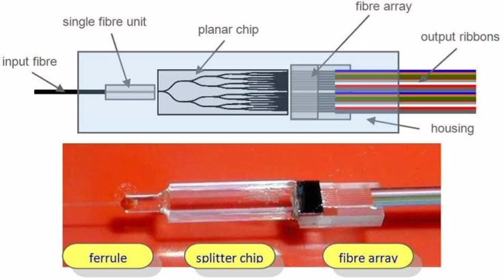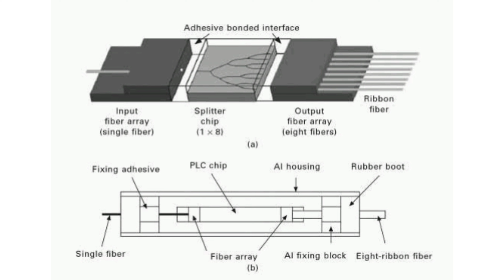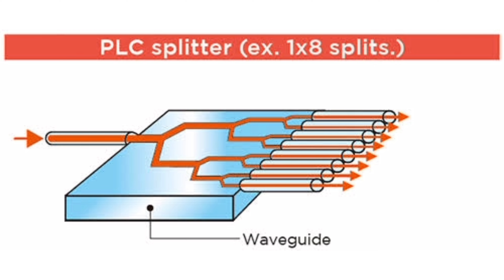How does the PLC Splitter concept work?||How Signal divided in the Fiber PLC Spittlers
E Video lo PLC Splitter lo signal ela travel avutundo detail ga explain chesanu. please watch till end...